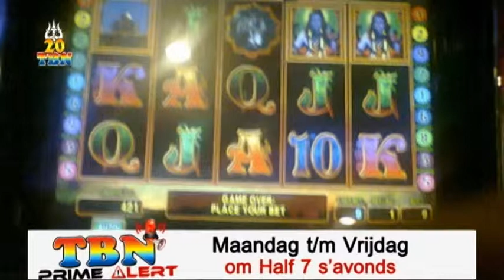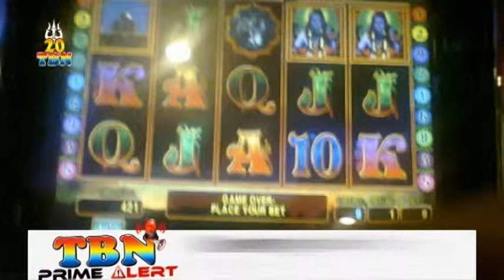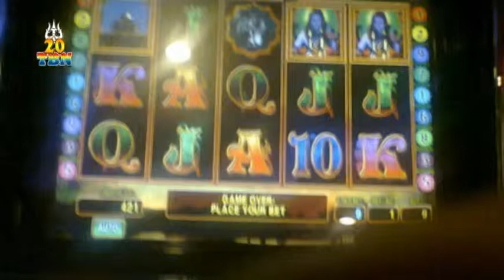TBN Prime Alert Dinsdag 17 Juni 2014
Trishul Broadcasting Network Ch 20